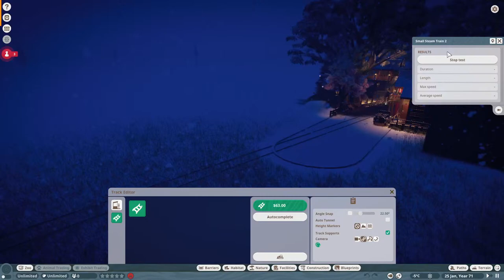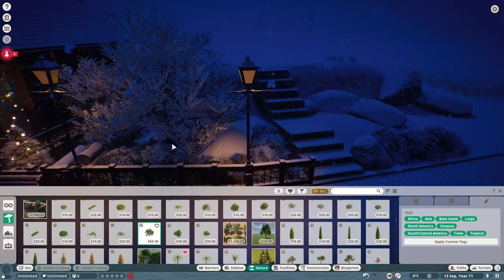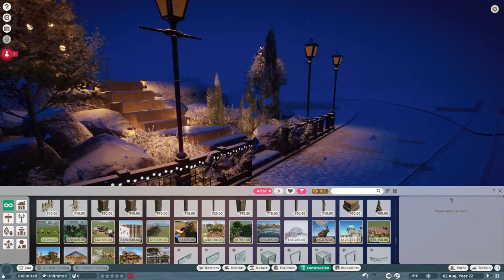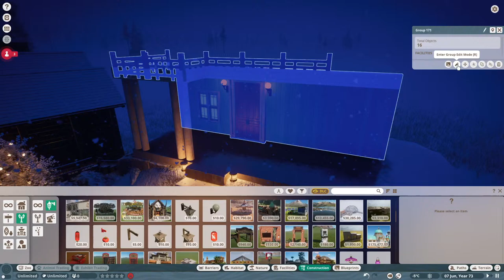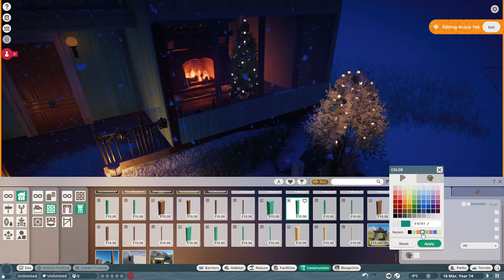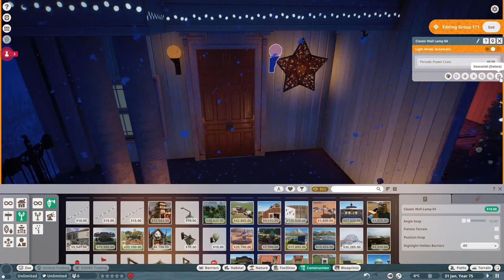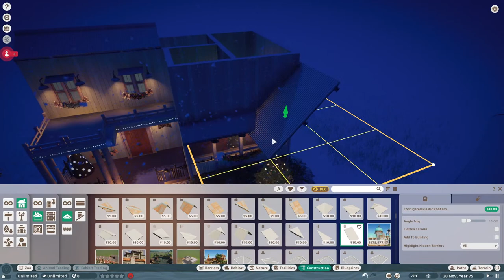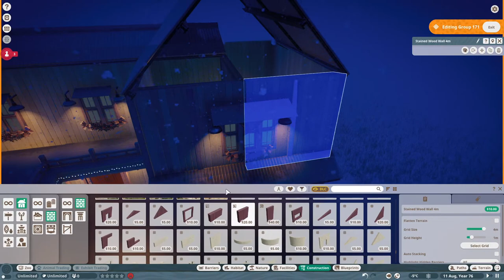Night Before Christmas Zoo Build! | Part 4 | Thomas Kinkade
► PC Specs
i7 -9700KF
1000 Watt 80 Plus Gold Power Supply